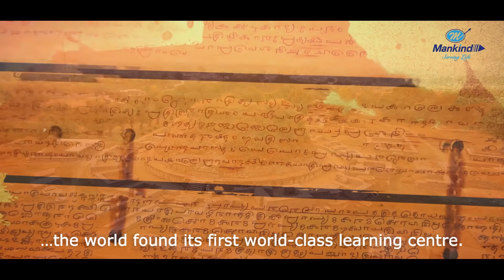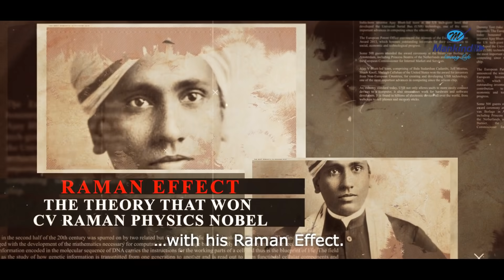Mankind Pharma | Aatmanirbhar Bharat | Kailash Kher | Marathi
We all need to do our bit to make India self-reliant!